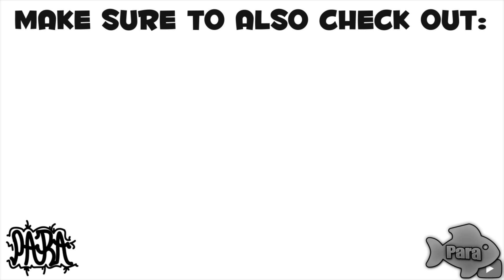Intro 🐟 Style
This was just the first test with this style. If I keep using this style I will try to improve this. I will not quit MiguelArtz style :)

★ GFX Information ★
💕 Biggest Inspirations: BjörneFX, Zak' Arts, MiguelArtz, Pspstreet51, Dankless & Jobomb22
✚ Lightroom - Supreme's HDRI lightkit
✚ Materials - Supreme's HDRI lightkit
✚ Font - Cybertooth

💰 PRICES 💰
💎 3D Intro: 5€
💎 GFX: 5€
💎 Particle Pack V1: 1€
💎 Particle Pack V2: 3€ per half
💎 If you don't have paypal you can pay with a finnish paysafecard or with csgo skins